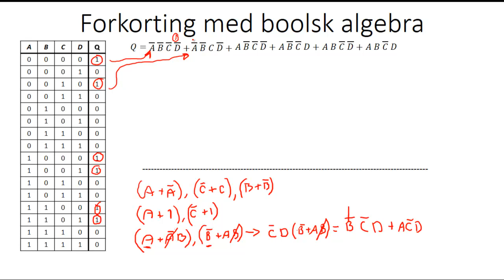3.7 - Forkorting med boolsk algebra - Digitalteknikk for Teknisk Fagskole.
Filmen omhandler forkorting av et eller annet med boolsk algebra. Hensikten med å forkorte med boolsk algebra er å hindre at man bruker unødvendig logikk, som igjen vil forsinke styringen av systemer. Karnaugh diagrammet er en annen mulighet for å forkorte, men dette er behandlet i andre filmer på denne kanalen.
Presentert av Espen Malkomsen Aamodt.